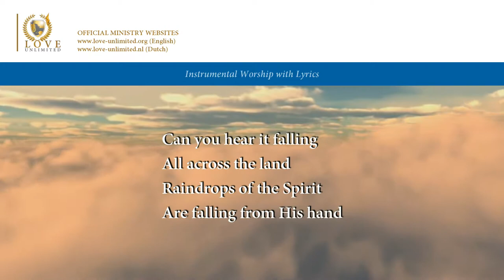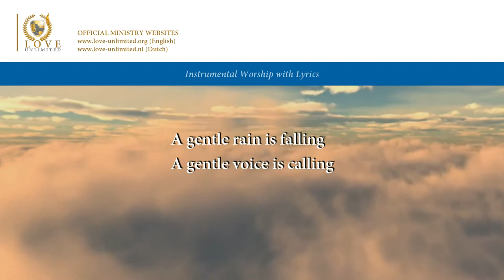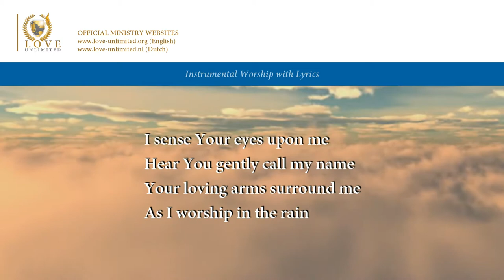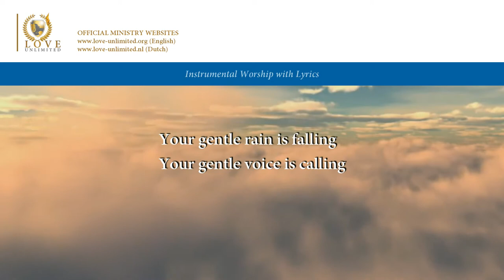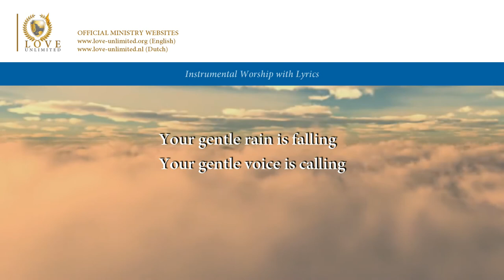Gentle Rain // LoveUnlimited Ministries // Lyric Video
RobinPrijs Worship Instrumental This song is not an official publication, but was made to help small groups and individuals to worship God. Therefore it is allowed to use this music for all worship purposes, without needing permission.